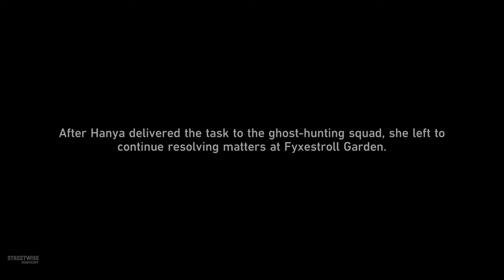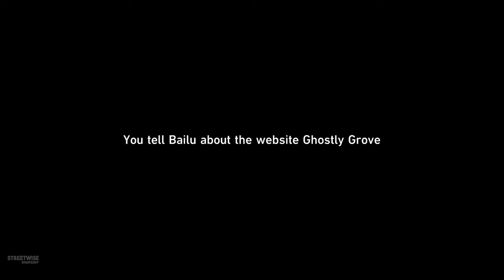Catching Baliu's Twin (Full Story) Twins | A Foxian Tale of the Haunted | Honkai Star Rail 1.5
Complete playthough of the quest "Twins" from the event "A Foxian Tale of the Haunted"

catching bailu, bailu cutscene, jing yuan and cirrus, cirrus cutscene hsr, trailblazer vs cirrus, guinafen cutscene, guinafen and sushang cutscene, honkai star rail story cutscene, a foxian tale of the haunted cutscene, a foxian tale of the haunted, honkai star rail, trailblaze continuance mission, honkai star rail version 1.5, honkai star rail 1.5 story quest, huohuao release, huohuo gameplay